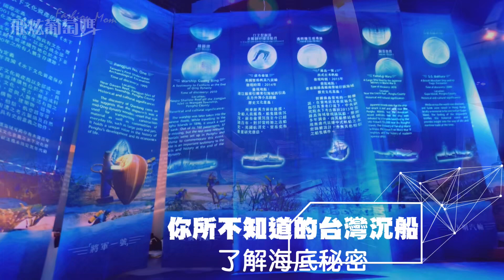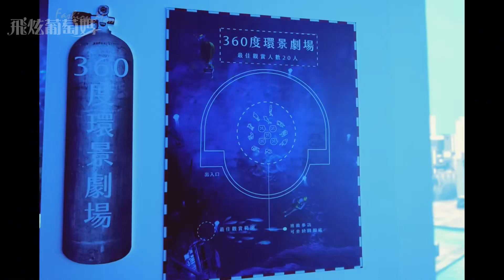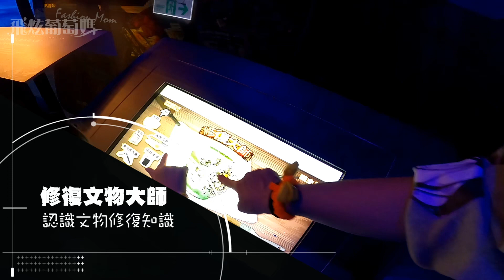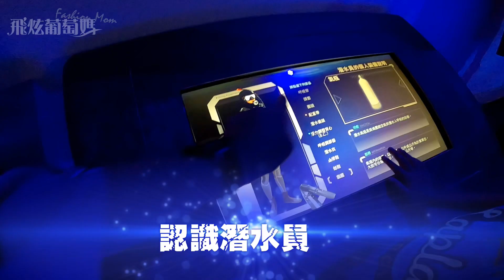高雄展覽開箱 藏水覓趣 置身在海底工作 高雄科學工藝博物館 分享。粉專按讚水母傘打卡拍照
藏水覓趣 水下互動多媒體展覽
不用背氣瓶 彷彿置身海底
乾式潛水,藍藍海,透過多種實境互動
體驗在水底工作的氛圍,也能用另一種好玩的方式
了解"水下文化資產的"的保存,發展
最好玩的是360的環景體驗,真的是重返水下遺址
將陌生的水下考古場,身歷其境的重現眼底.
進去這個展場,葡萄跟橘子都能體驗到平常媽媽愛潛水,能更了解在水底下的美!
也透過這些展覽了解很多潛水員相關的知識,
建議住在高雄的朋友都可以來高雄科工館,除了展覽好看,還有其他常態展也都是滿好看的!!
是室內的親子景點,非常適合帶小孩一起同行探索,如果跟葡萄媽一樣是愛潛水的家長,透過這些水下展覽讓孩子懂得水下的美
說不定之後就變成你獨一無二的潛伴了

可以在看展的過程中,借一隻水母傘,跟展場互動拍很多可愛的網美照唷!

藏水覓趣水下互動多媒體展覽
展場時間
2021/2/5-5/9 國立科學工藝博物館
2021/6/4-8/29馬祖民俗文物館
2021/9/21-11/21 蘭陽博物館

展覽名稱：藏水覓趣－水下文化資產多媒體互動特展
展覽時間：2021 02/05(五)-05/09(日) 09:00-17:00
展覽地點：國立科學工藝博物館 第一特展廳（2樓）

高雄科工館 藏水覓趣 看展
✔參加行程：2020/2/3
✔發布影片:2020/2/9
關於飛炫葡萄媽 | About me
我經營的澎湖親子民宿
澎湖船家寶民宿